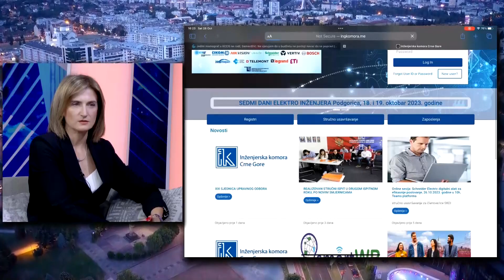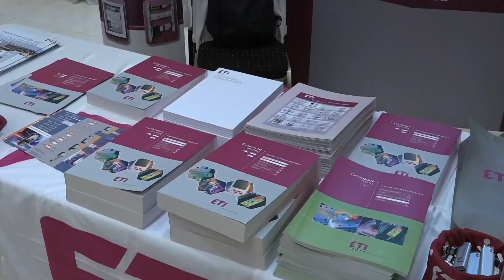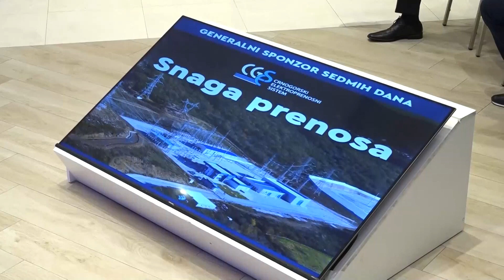Vikend na Gradskoj/ Sedmi dani elektro inženjera-zaključci/ Željko Maraš i Sandra Šipčić